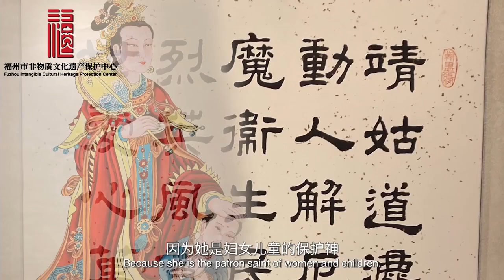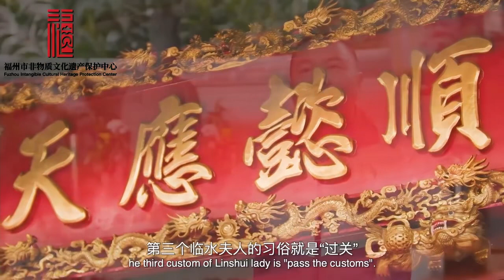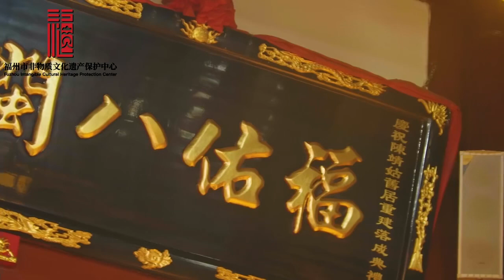陳靖姑信俗：傳遞一種愛 一種母親 一種平安